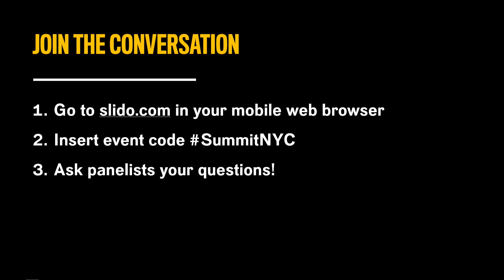Panel: Design: The Impact of Autonomous Vehicles at MAS's 2018 Summit for NYC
Speakers:
Greg Lindsay, Director of Strategy, LA CoMotion
Meritxell Font, Principle, Nelson\Nygaard Consulting
Adam Lubinsky, Managing Principle, WXY Architecture + Urban Design
Shin-Pet Tsay, Executive Director, Gehl Institute
Sabrina Uffer, Associate, BuroHappold

The age of the automobile fundamentally altered 20th century urban streetscapes. As autonomous vehicle technology advances, we are approaching yet another point of inflection. With that comes an opportunity to wholly rethink our city streets, reclaim space from cars, and apply human-centered design principles. How do we realize a public realm and pedestrian experience worthy of the 21st century?